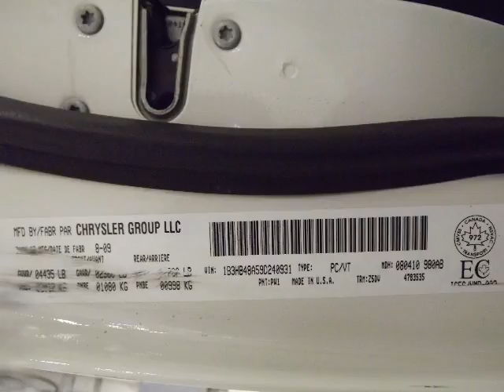Mayfield Toyota - 2009 Dodge Caliber SXT